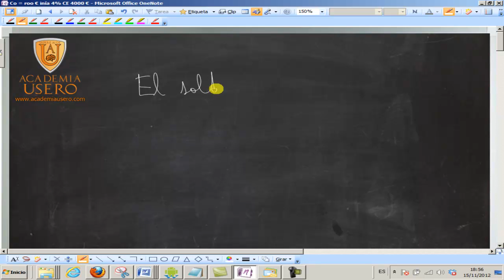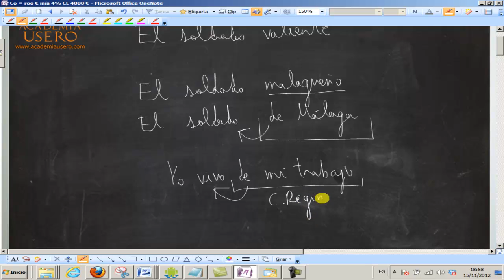Análisis morfosintáctico Complemento del nombre Lengua 4º ESO Academia Usero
Oración pasiva con complemento agente
Análisis morfosintáctico de oraciones
Lengua 4º ESO
Academia Usero Estepona